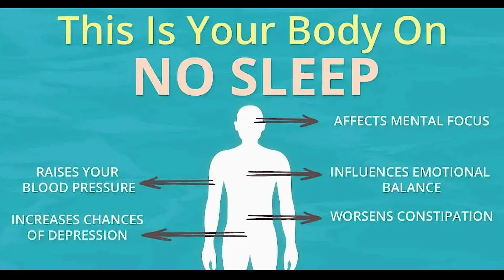How To: Lose Weight with Cycling | Top 5 Easy Tips to Loose Weight with Cycle Riding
Fat To Fit: How To Weight Loss with Cycling | Top 5 Easy Tips to Loose Weight.  In this video I will share few simple and effective tips to lose weight with cycling and by following the tips you can easily lose weight and gain good muscles and stamina.